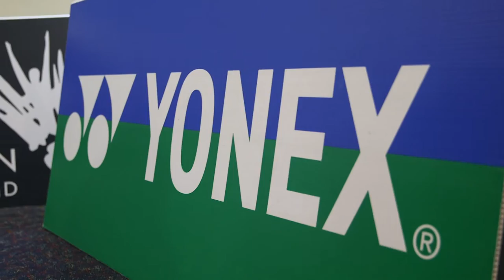Langridge & Ellis on how crucial the YONEX All England could be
England's Chris Langridge and Marcus Ellis talk about how important the 2016 YONEX All England Open Badminton Championships could be on their Road to Rio.